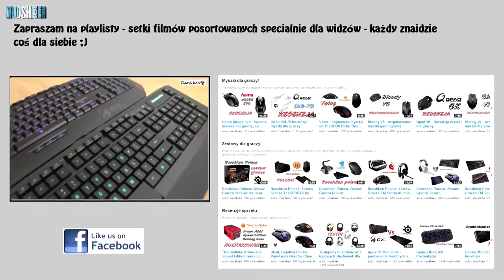Sms Audio Street by 50 Cent - pojedynek słuchawek on-ear wired i over-ear ANC!